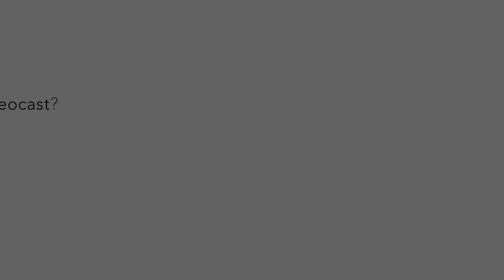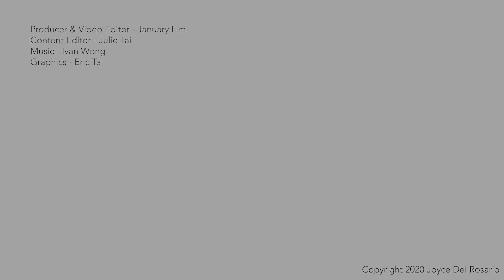Welcome to The Wedge!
A Videocast about Asian Americans in Social Justice.